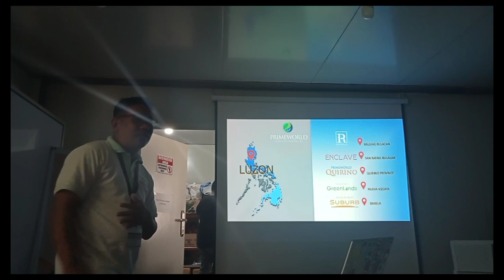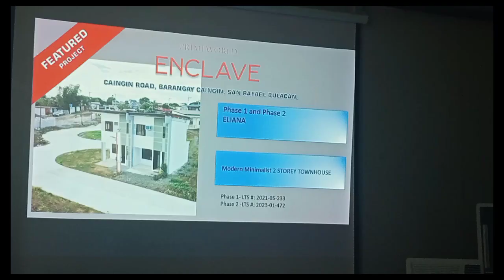MURANG HOUSE AND LOT SA SAN RAFAEL BULACAN AREA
PRIME WORLD ,SANRAFAEL BULACAN
 ENCLAVE. 10K RESERVATION FEE

BALIWAG BULACAN LOCATION

50 RESERVATION FEE ,
81K DOWN PAYMENT  1 TO 2 MONTHS  MOVE IN , ROW HOUSE